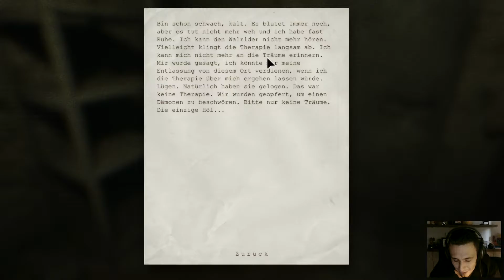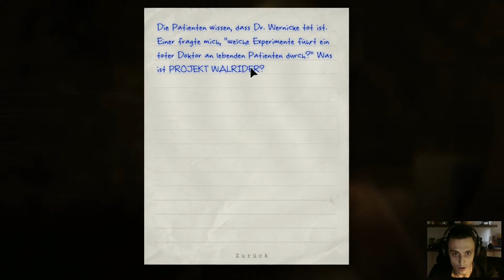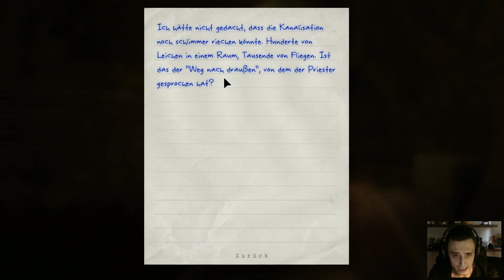Outlast #13 | Der Weg in die Freiheit - Wossi